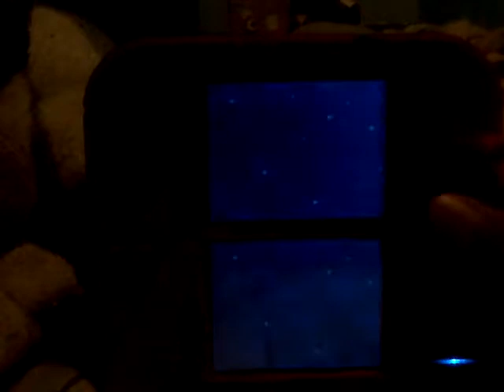Sonic colors ds [2] sweet mountain